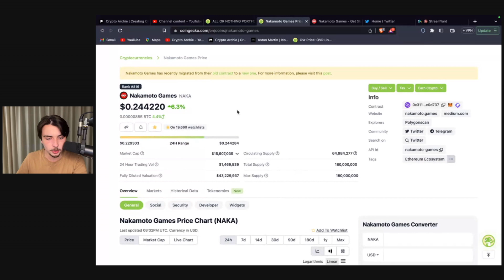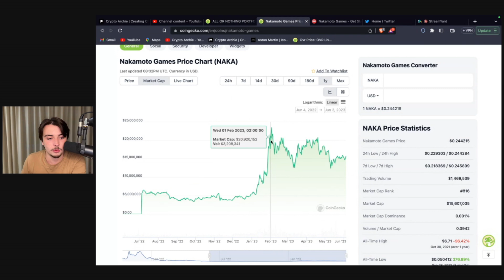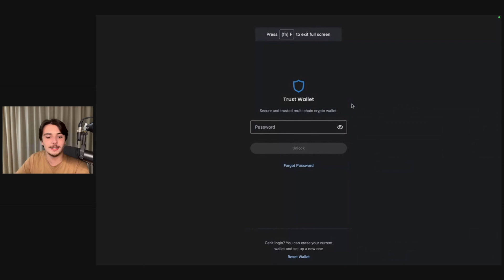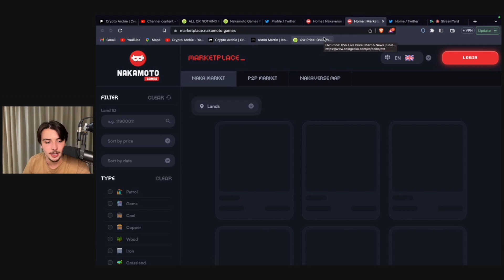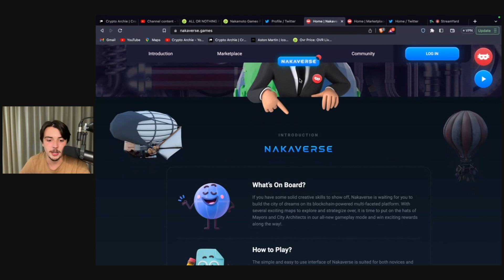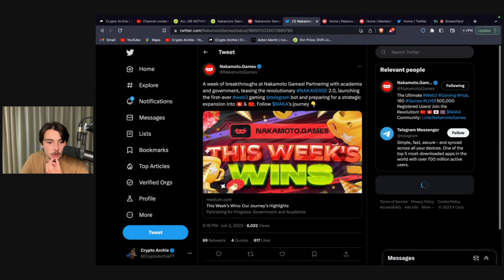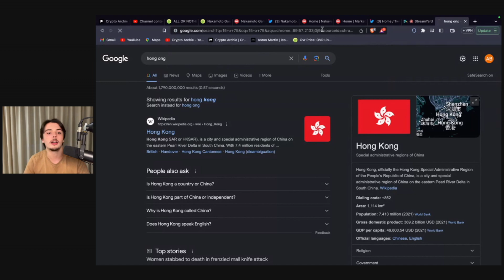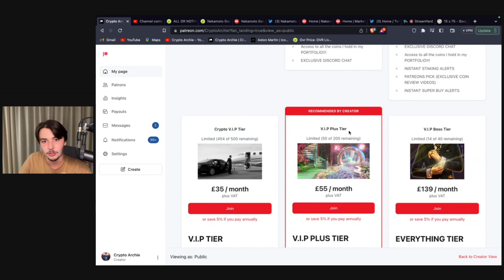The Only TRUE 100x Gaming Metaverse Crypto...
I am a young Crypto enthusiast and investor here to share projects and share my opinions.

I am not a financial advisor nor seek to provide financial advice. These videos are for entertainment and educational purposes only!

to sign up for Crypto.com and we both get $25 USD :)